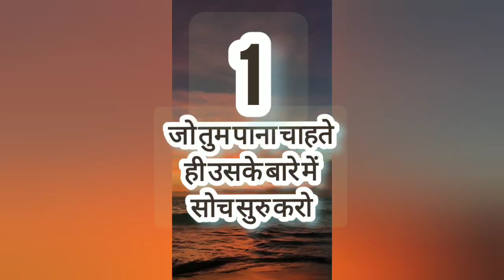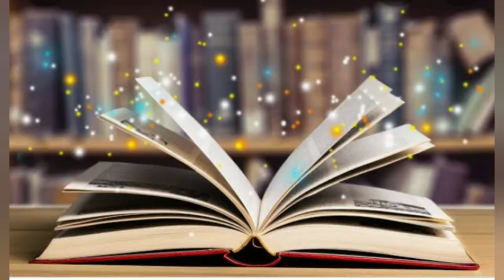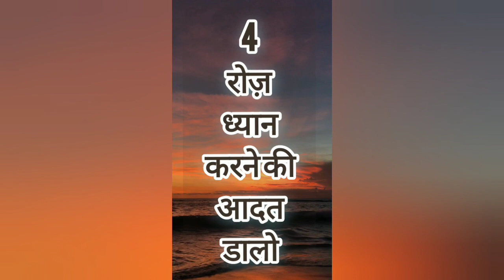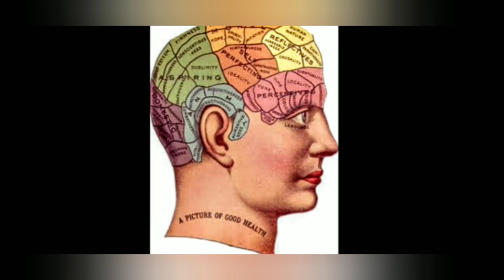FIVE LIFE CHANGING HABITS 🤞 like subscribe and share 🙃🙃